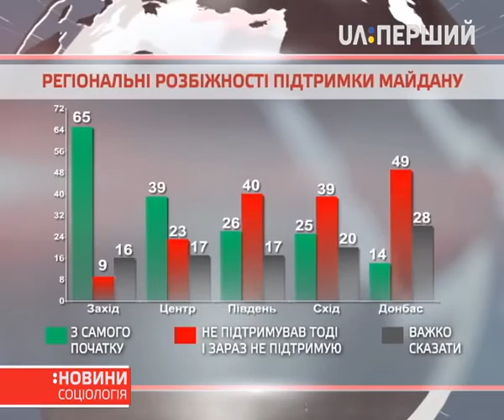Соцдослідження: Як змінилося ставлення українців до Майдану через два роки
Дізнаємося більше про українське суспільство. Напередодні річниці початку Євромайдану в Києві говоримо про ставлення до цих подій наших громадян і чи підтримували вони їх. Такі запитання Інститут соціології НАН України ставив респондентам як у 2014 році, вже після закінчення Майдану, так і нещодавно. Таким чином, ми можемо простежити, чи змінилися настрої українців за цей час.